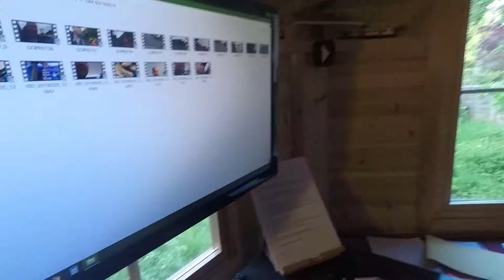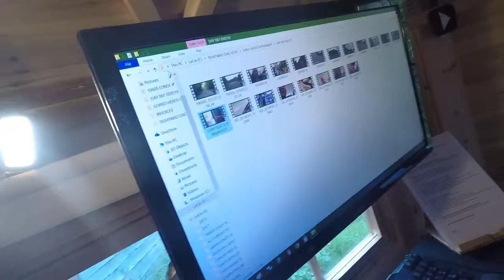School Run run and calamari DAY 010 TightwadDad Vlog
Day 010 starts with a School Run run... via fried calamari sandwich, nice chocolates to ear drops dropped on the living room table.

0:00 Should we keep going?
0:40 Where's the dead deer?
1:30 School Run run
2:04 I love frozen squid rings... calamari sandwich!
3:00 Other things we've spent on
3:30 More chocolates!
3:45 Ear drops, and bad tripod

Vlogging and Podcasting setup:
Saramonic SR-XM1 MINI SHOTGUN MIC
GoPro Hero 5 6 7 MIC ADAPTER
Boya BY-M1 CLIP-ON LAVALIER MICROPHONE
Comica deadkitten MINI WINDSHIELDS
3.5mm HEADPHONE SPLITTER (FOR 2 MICS)
NEEWER LED VIDEO LIGHT
TASCAM DR60 MK2 AUDIO RECORDER
NEEWER NW-700 PODCASTING MICROPHONE
GOPRO BACKPACK AND CAP CLIP